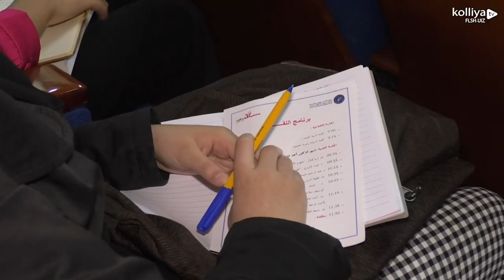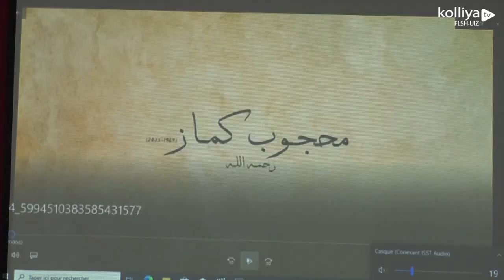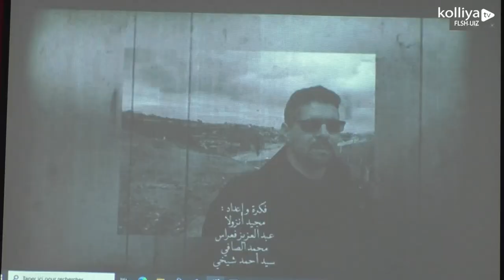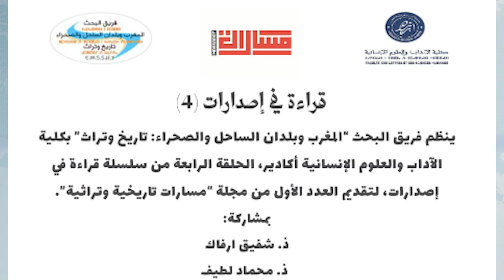نشرة الأخبار 08 12 2023